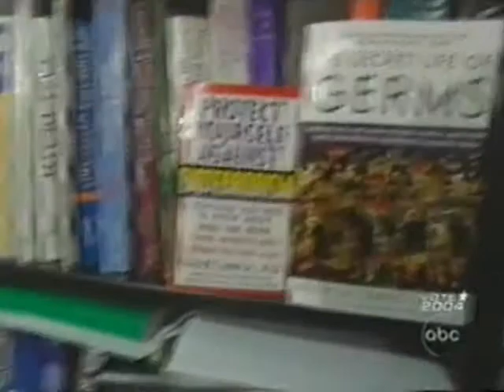Rainbow Opportunities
Introduction to cleaning your Home using the Best Solution The "Rainbow"